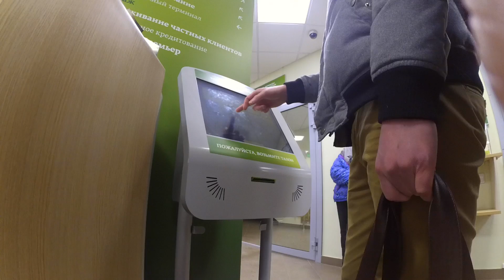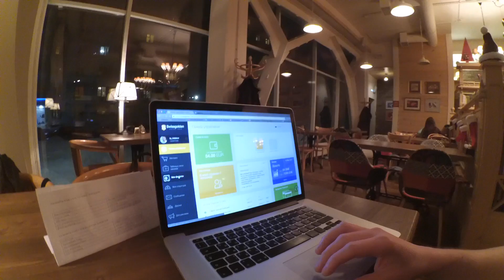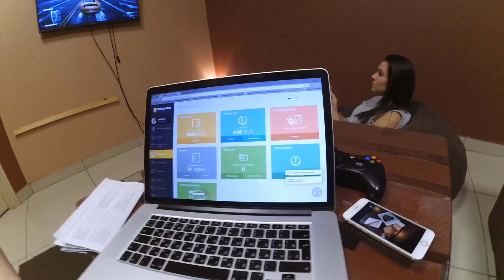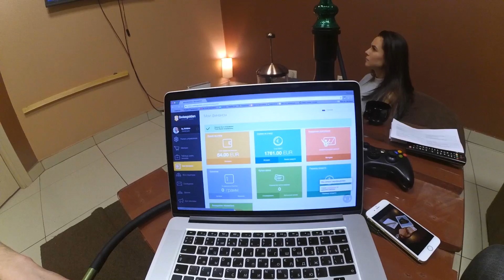Колтаков Илья Первые результаты Отзыв № 3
Первые результаты.  Отзыв № 3

Команда GoldSharkS поздравляет с очередной победой в виде вознаграждения в 2100 eur бонусов или 1689 eur налом нашего партнера и друга Илью Колтакова.
Это только начало! Все самое интересное впереди.

Мы прошли этот путь ( от 0 до 2100 eur )  уже сотню раз с нашими партнерами и продолжаем его максимально сокращать и учащать.
Не трать время, пиши и получай самую свежую информацию.

Контакты:
Илья Колтаков